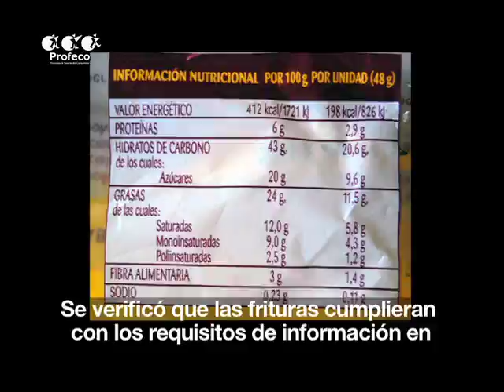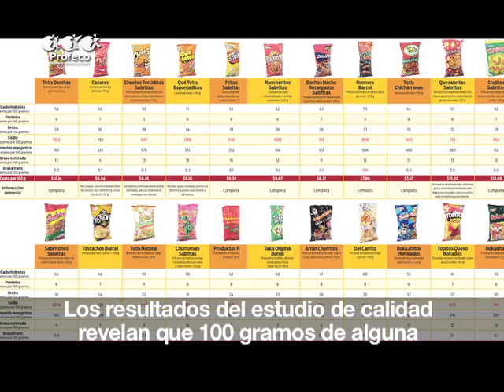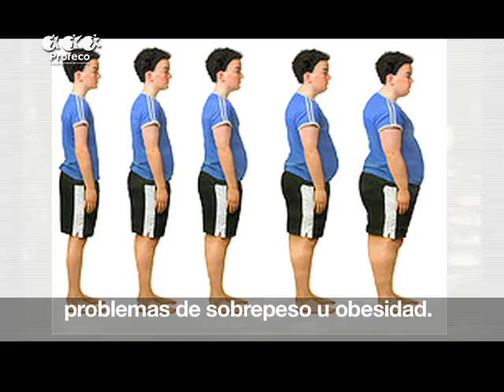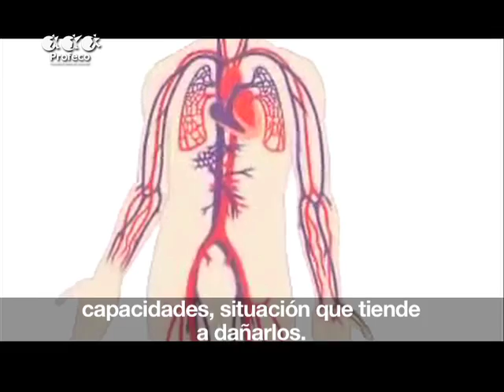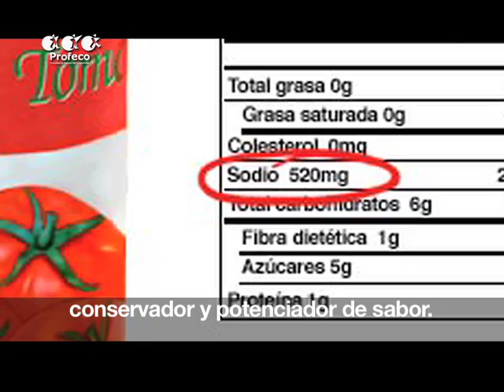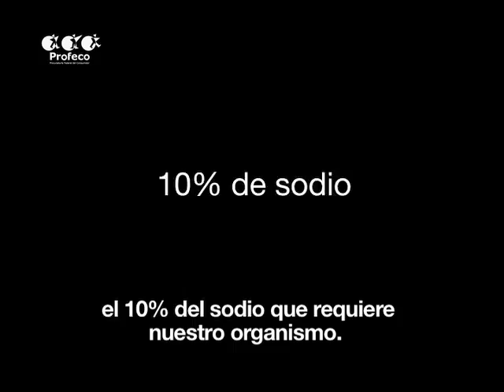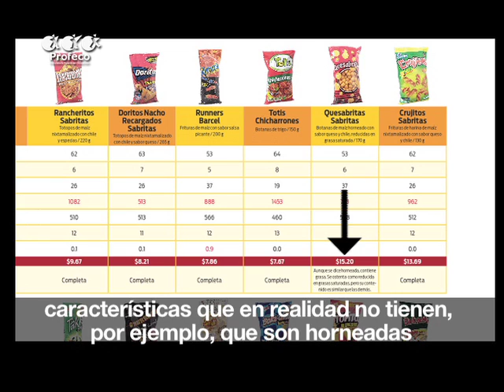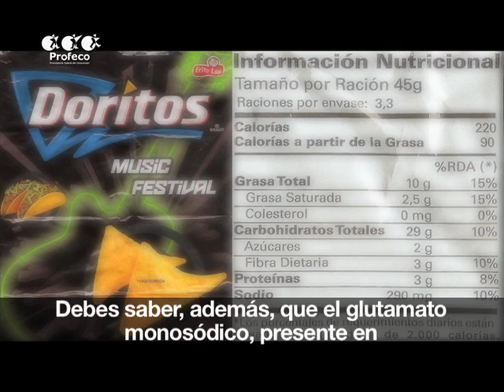Estudio de Calidad: Frituras [Revista del Consumidor TV 19.1]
Las frituras de harina son de nuestras botanas preferidas y están a la venta prácticamente en cada esquina. Pero, ¿sabes qué se oculta detrás de su sabor, ¿sabes realmente qué estás consumiendo? ¡Que a tu salud no la agarren de botana! Descubre en este estudio el aporte energético, de carbohidratos, grasas y sodio que te estás llevando a la boca.